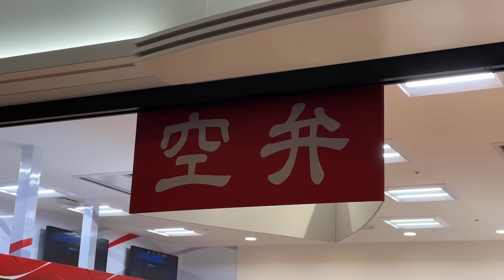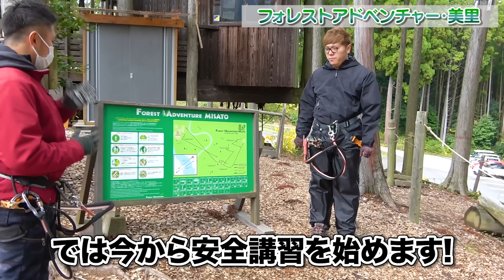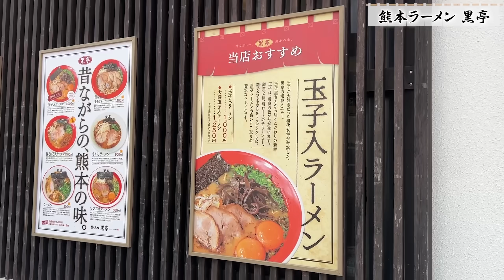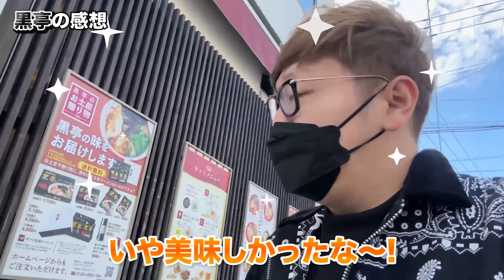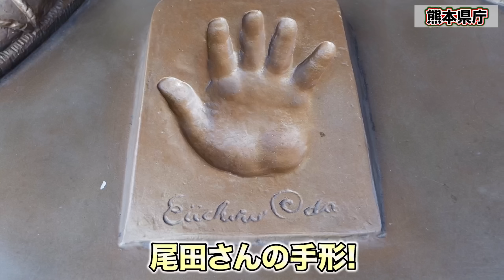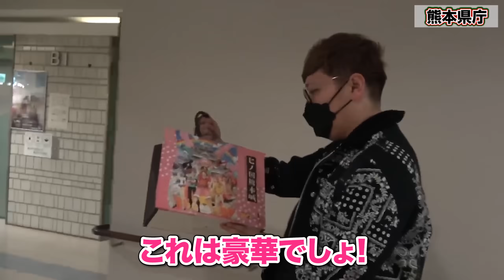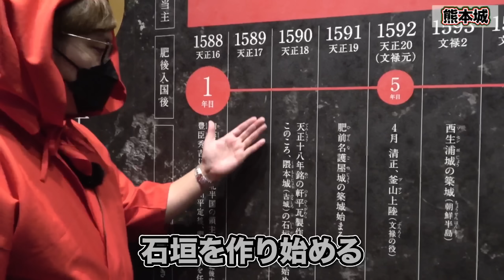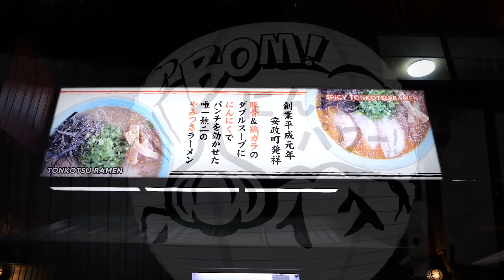【またヒカキン死にかける】第2回ダーツで刺さったところのラーメン食べに行く『47都道府県ラーメンダーツの旅』